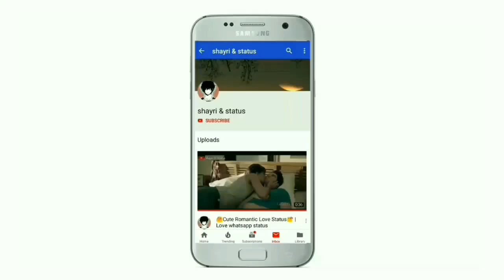💞New Romantic Feeling Love Status💕 Sweet Couple Love💞 Whatsapp Status 2019